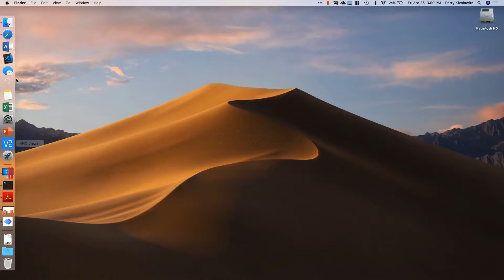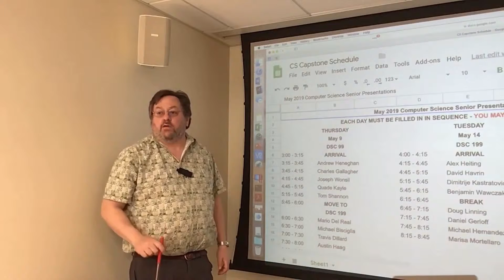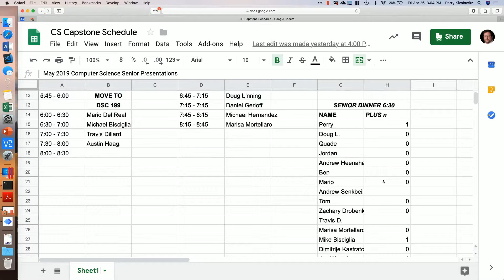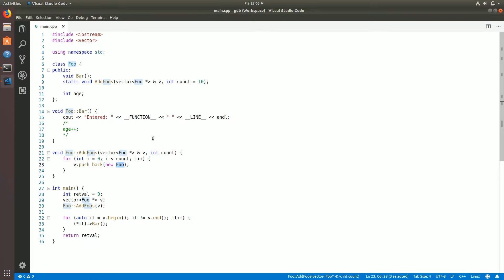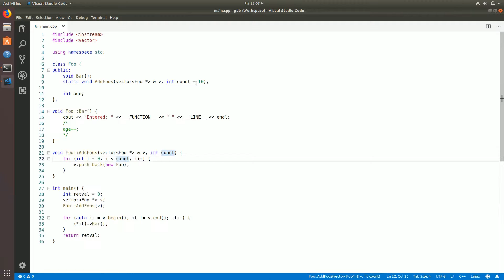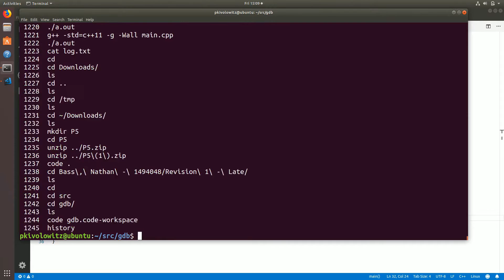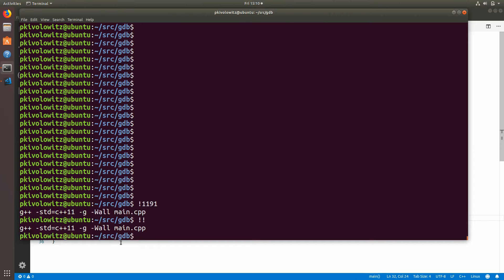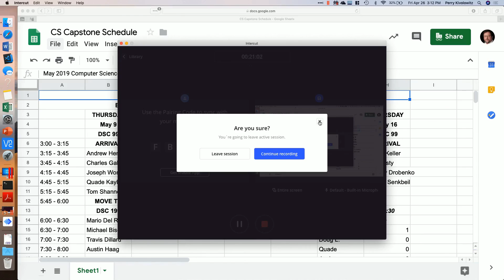4/26/19 Section 2 - Part 1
Debugging techniques